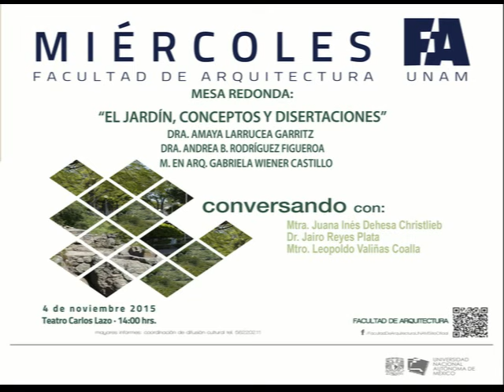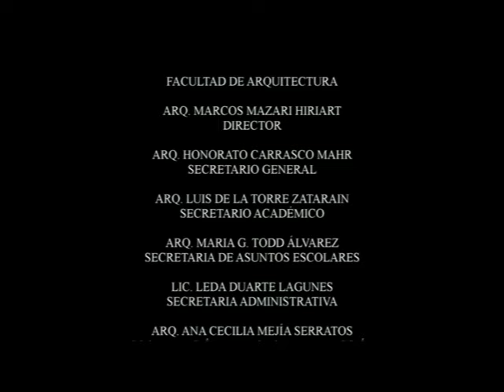MIÉRCOLES FA - EL JARDÍN, CONCEPTOS Y DISERTACIONES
MIÉRCOLES FA
04 de Noviembre 2015
Mesa Redonda:
El jardín, conceptos y disertaciones:
Dra. Amaya Larrucea Garritz
Dra. Andrea B. Rodríguez Figueroa
M. en Arq. Gabriela Wiener Castillo.

Conversando con:
Mtra. Juana Inés Dehesa Christlieb
Dr. Jairo Reyes Plata
Mtro. Leopoldo Valiñas Coalla